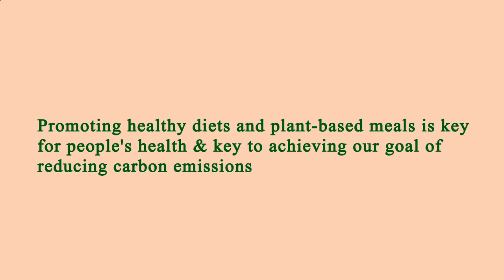Restaurant Near of Me - Restaurants Near of Me - Los Angeles 90045, Los Angeles County, CA, US